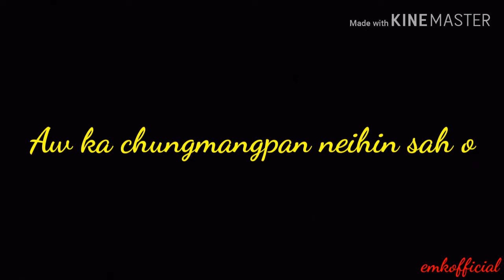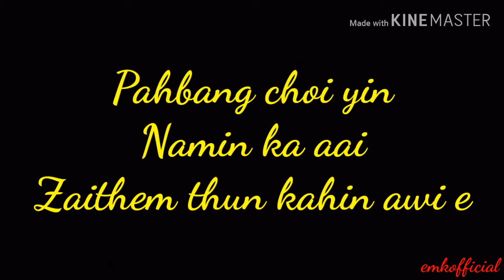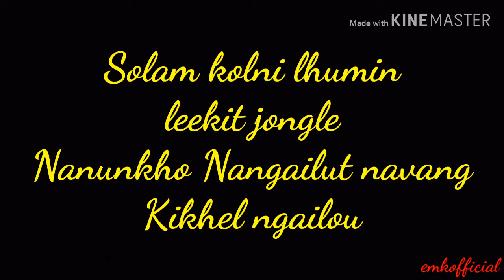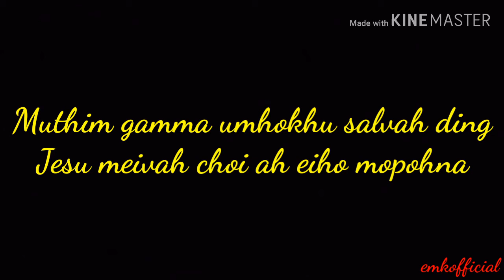KCK Sangaikot Gambih Lapi